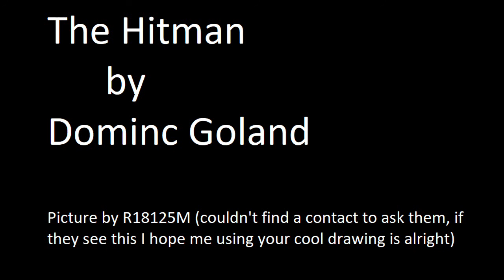The Hitman (short story)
A short story about two men hiring a hitman to kill the other. Think of it like a short podcast.